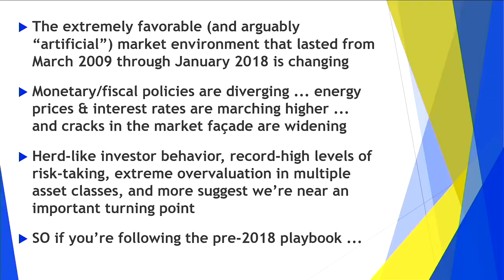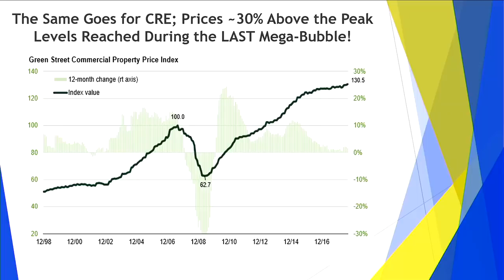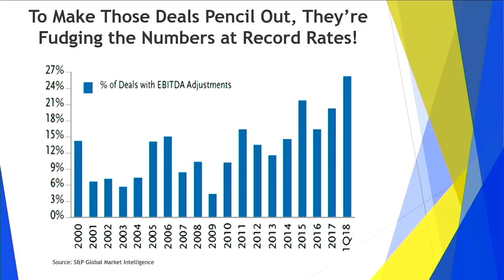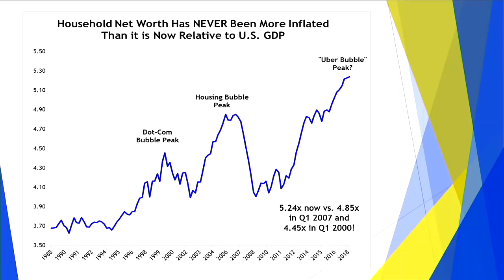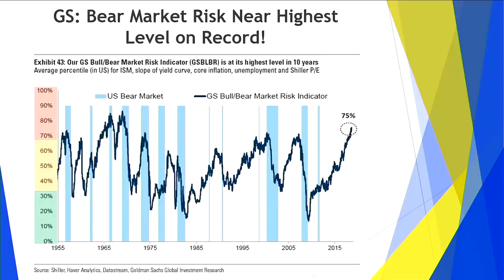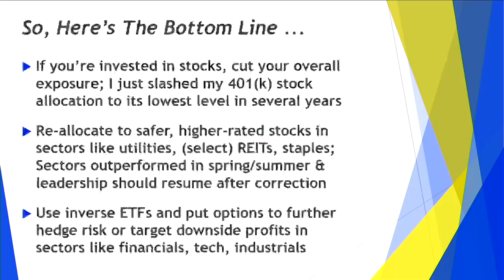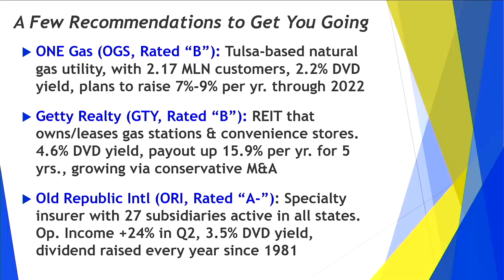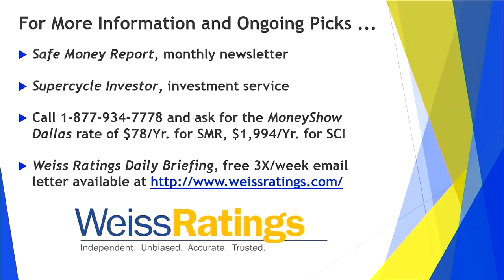How to Invest in Today's High Anxiety Market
Higher oil prices. Higher interest rates. Higher volatility. Higher credit risk. A higher US dollar. It all adds up to high anxiety for investors! But Mike Larson will show you how to successfully navigate those challenges, using Weiss Ratings' cutting-edge tools and proprietary database of more than 39,000 stocks, ETFs, and mutual funds to help light the way. He'll also share his top investment picks for 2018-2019.